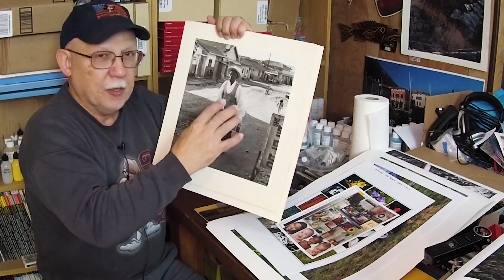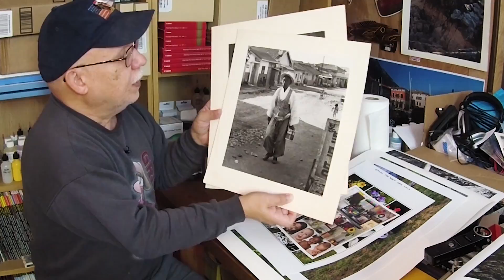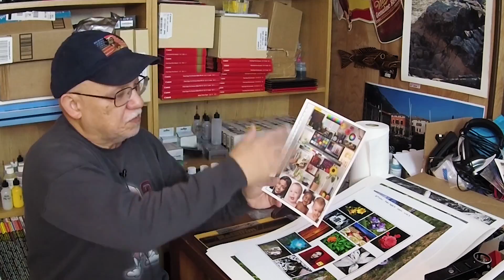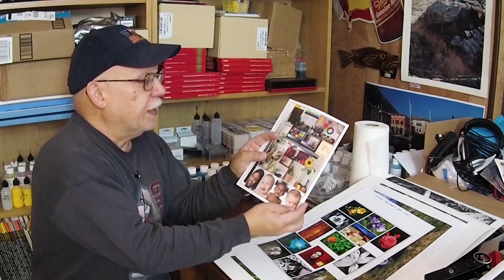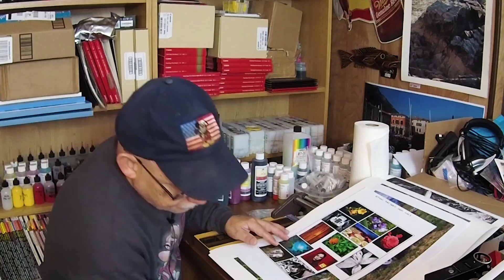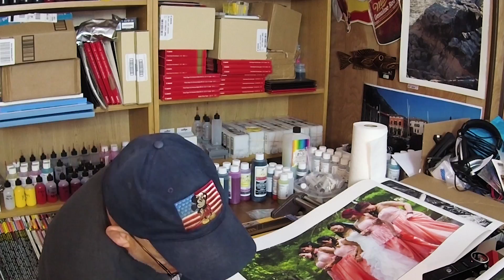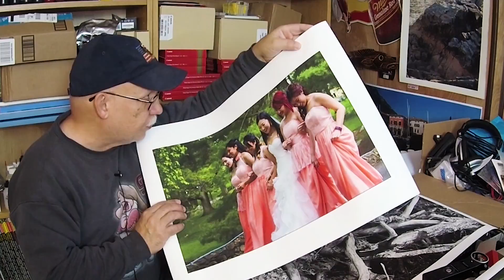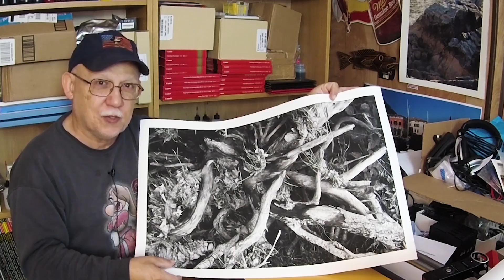The Silver Based Photographic Process vs Digital! My Thoughts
In a follow up to my last discussion I compare a few Silver Based Prints to todays Digital process.
I attempt to explain the relationship between Film Gray and Pixel though it is somewhat analogous, it is not quite the same thing.

SUPPORT
and consider becoming a PATRON!
You will be supporting what we do here and that is
bringing you the information you will NOT find anywhere else!

Thanks
Jose